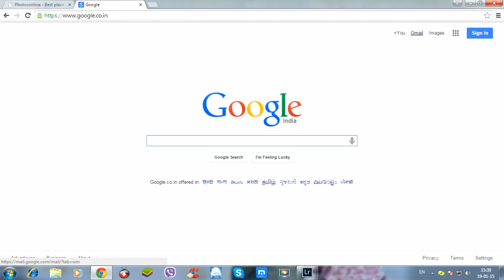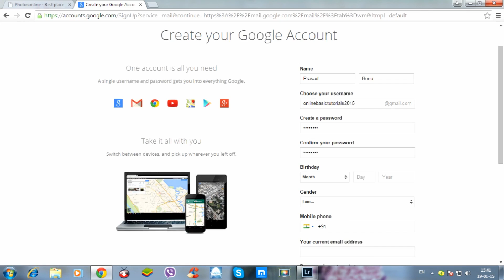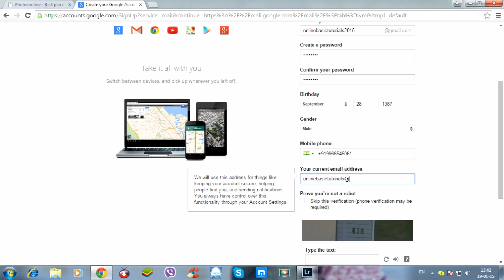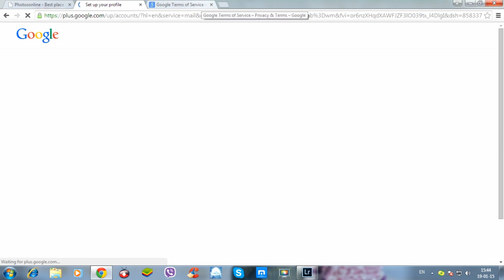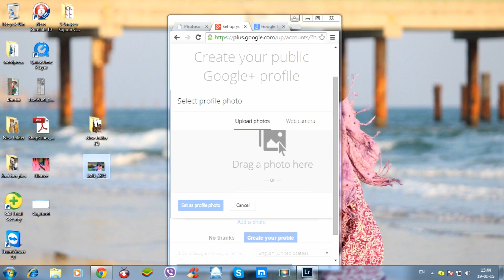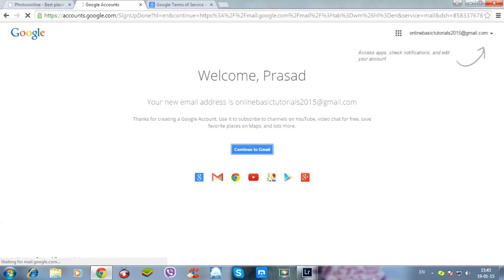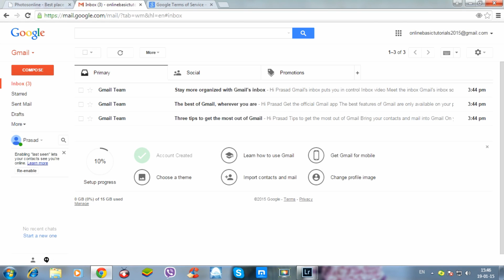01.Gmail -2015- Creating Gmail Account (in Telugu)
Hello viewers, This video will help you to create Gmail account (sign up) if you are beginner .This video is only for Telugu people.